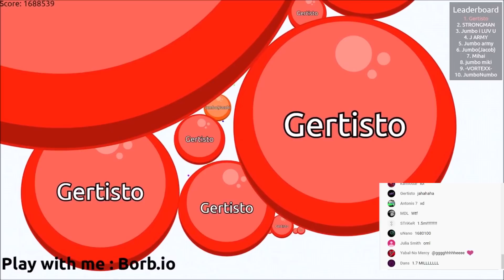2 Million Score - Epic Team Gameplay | Borb.io | (2,058,369)